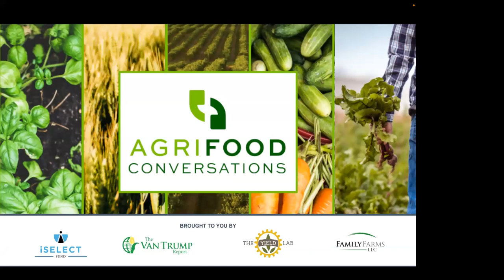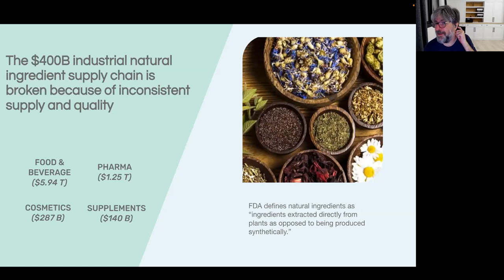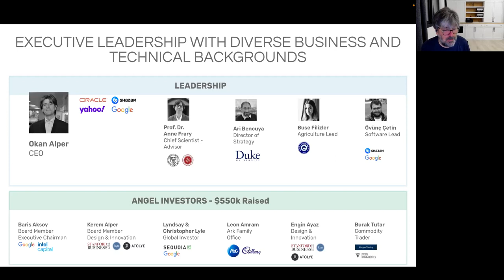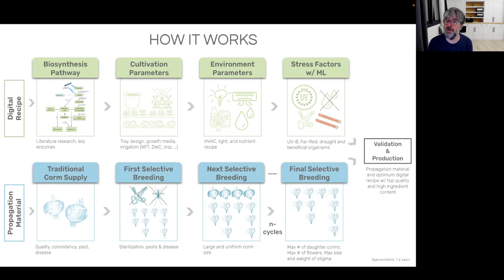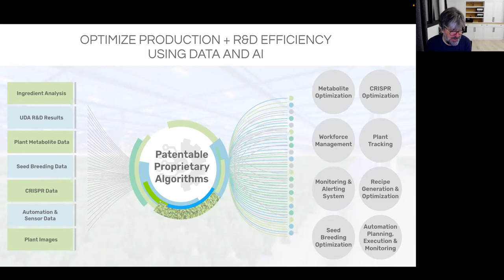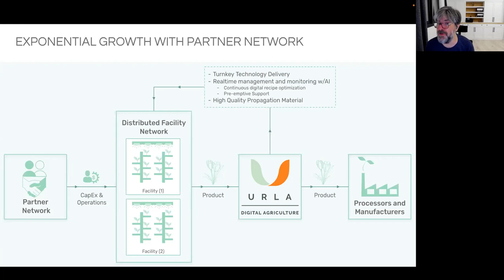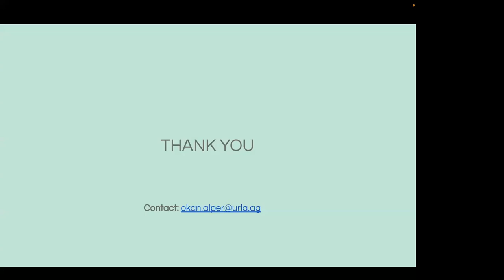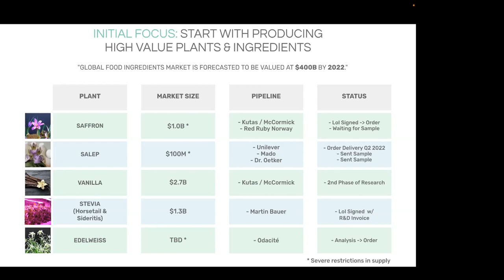Urla Digital Agriculture: Using Machine Learning and Vision to Scale Vertical Farm Production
Urla Digital Agriculture is working to revolutionize the controlled environment vertical farming industry by digitizing agriculture and incorporating biology, genetics, computer sciences and electronics in the process. Leveraging IoT-backed sensors, its indoor farms are capable of scaling up production through automated nutrition delivery, variable controls, harvest timing, and early disease detection controlled by its AI architecture supported by machine learning and vision.